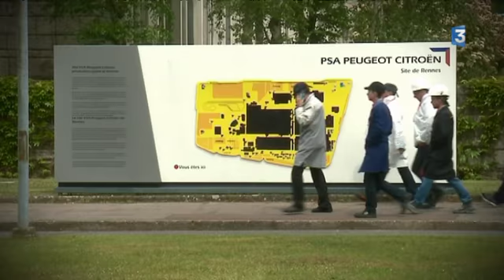Retour sur l’histoire de l’usine PSA de Rennes La Janais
Coup d’œil dans le rétro : retour sur l’histoire de l’usine PSA de Rennes La Janais, où on a commencé par fabriquer des Citroën, des Ami 6...
Interviews : Bernard Jullien, économiste spécialiste de l'automobile - ENS Cachan - Daniel Monnier, 72 ans, ouvrier à la retraite - Nadine Cormier, fille de Daniel, salariée PSA (déléguée syndicale FO) – Invité : Pierre Deshaie, président de l'Amicale des retraités PSA Peugeot-Citroën

Reportage de Krystel Veillard, Bruno Van Wassenhove et Hélène Notat